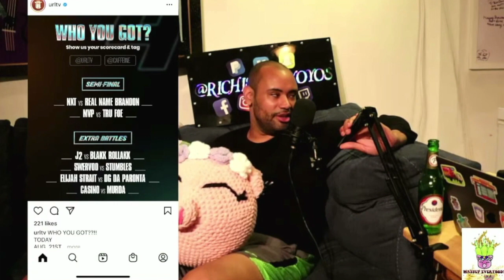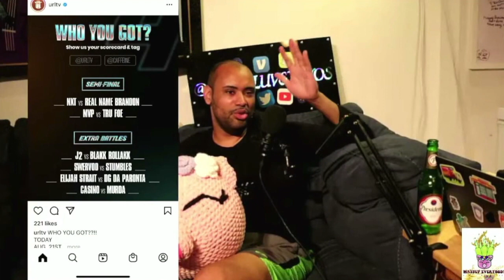WE LIVE BABY # 3 Awesome Upload!